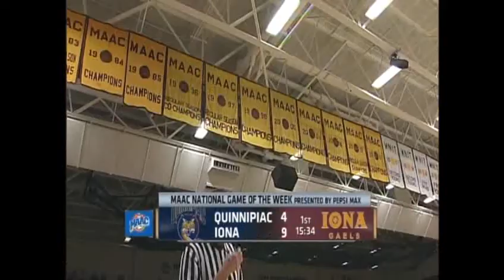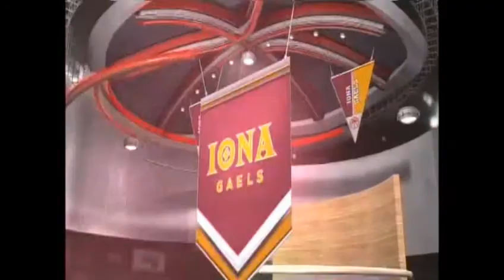Iona College vs. Quinnipiac 2013-14 MBB.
@ Iona.